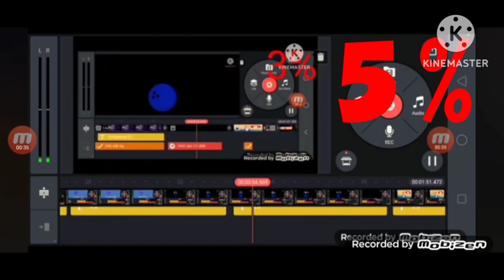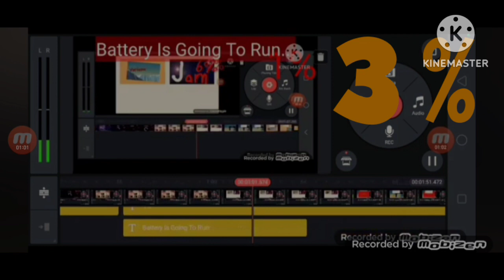Certaphone Z104 Nexus Battery Low Battery Emrty